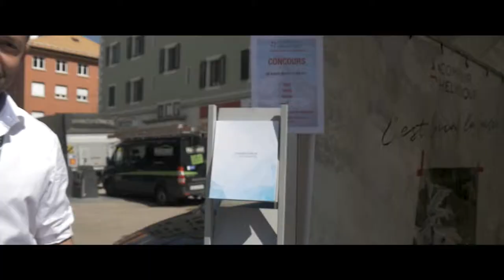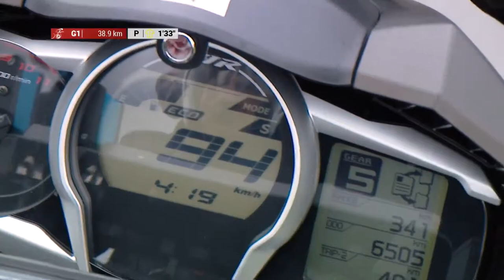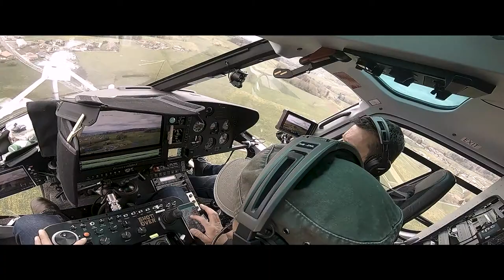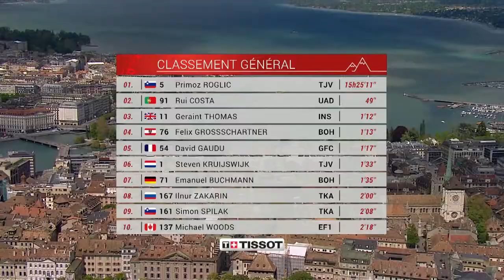Tour de Romandie 2019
En tant que partenaire du Tour de Romandie, nous avions à retransmettre l'ambiance, les coulisses ou encore les espaces VIP du Tour de Romandie. Voici un résumé du tour 2019